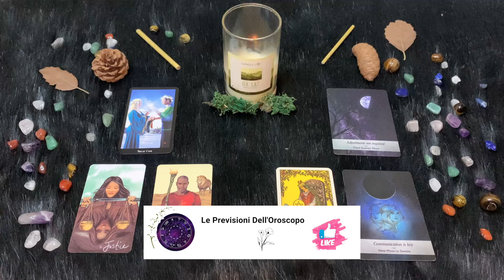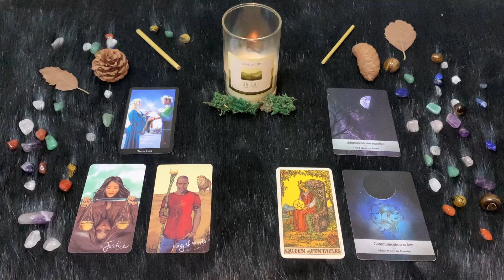Gemelli ♊️ Domenica 14/04/2024 🔮 Oroscopo di Paolo Fox - Sempre vincenti tra sestili pimpanti